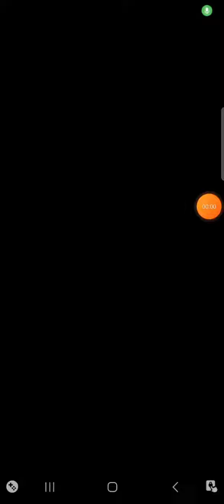Grabpack mayhem april fools demo